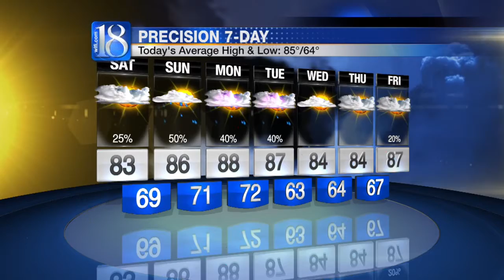News 18 at Six's Forecast (07/10/15)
The passing frontal boundary will not only boost temperatures throughout the region, it will also usher in a more humid air mass into the Midwest. The combination of the heat and humidity will lead to pop up shower and thunderstorm chances beginning as early as Saturday evening.